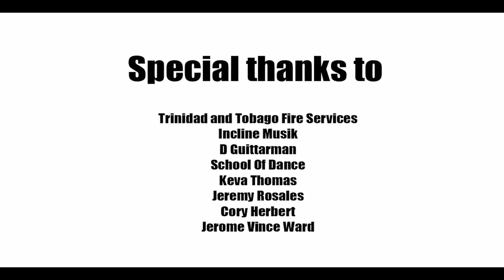Saga Boyz Ft. Di Gittarman - "Shut Dong" (Official HD Video)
The official video to Saga Boyz's "Shut Dong (Featuring Di Gittarman)" produced by Stadic Music.

Song now available worldwide on all major digital music outlets, from FOX FUSE.